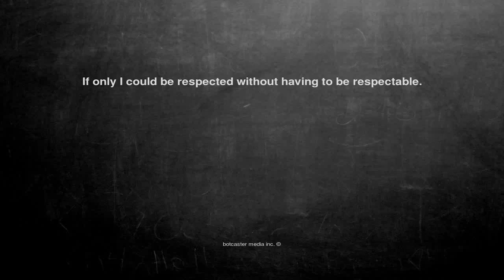Ok, here is the joke. If only I could be r...